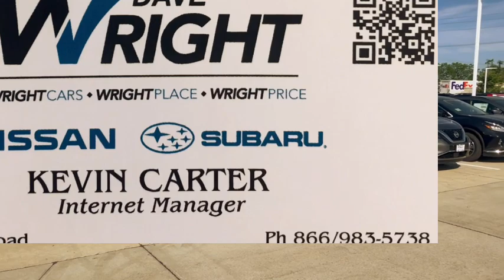Our Nissan Selection!